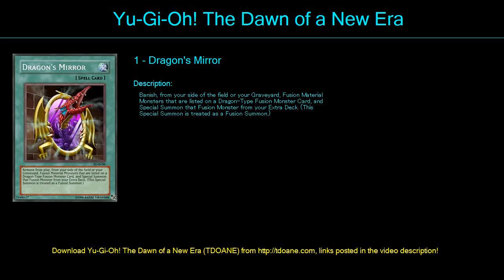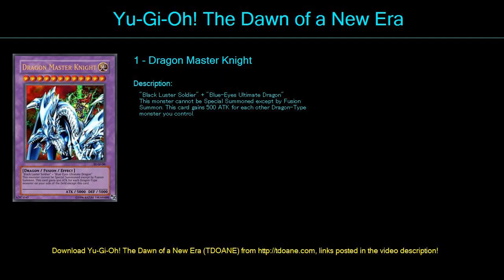blaco ojo azul Deck Profile May 2016